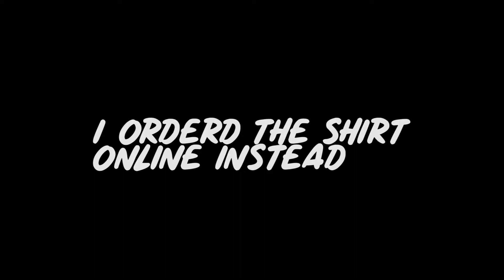Buying Shirts Online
In this vlog i re-edit an old vlog that was stuck on my hard drive to show you part of the process of me getting my custom t-shirts

They didn't take too long to come at all and the quality is fantastic so i would highly recommend this website for your shirts